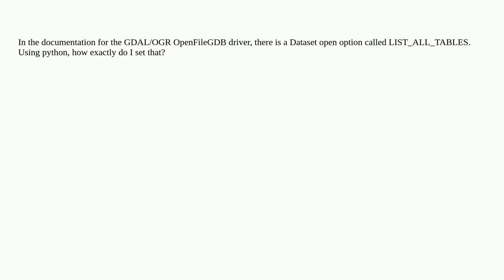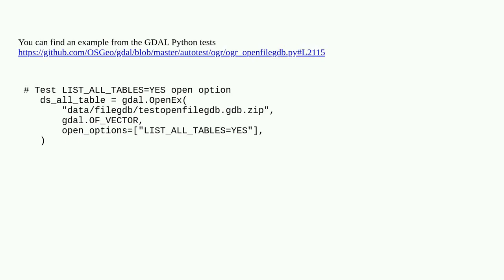Gis: How to set a 'dataset open option' in ogr on a file geodatabase?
How to set a 'dataset open option' in ogr on a file geodatabase?

A special thanks goes out to the community

  gdal ogr